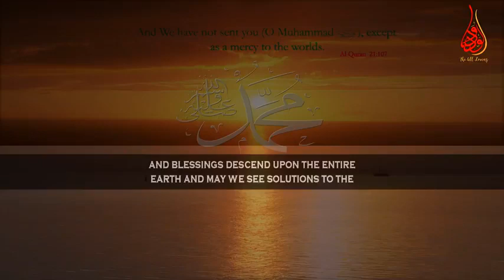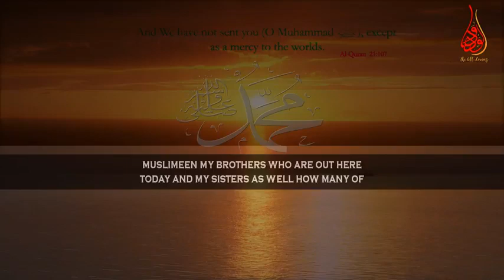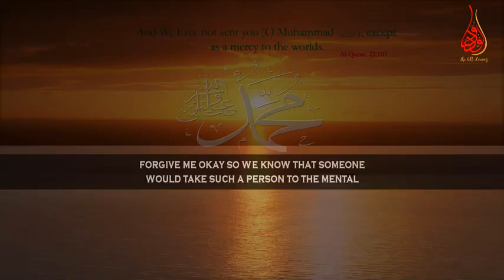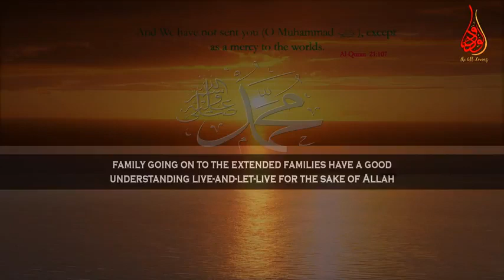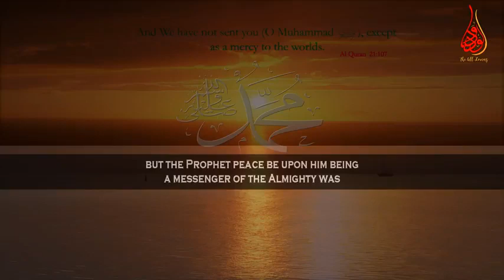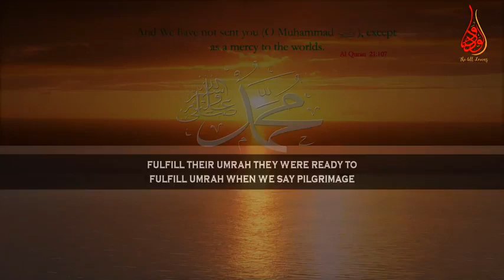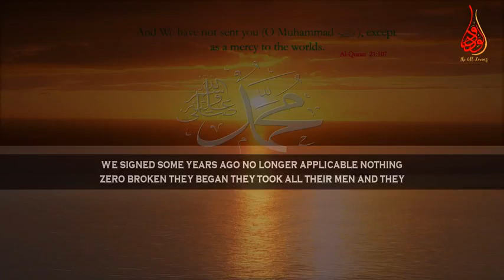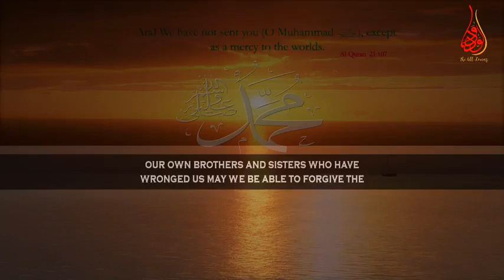Why Nobody Built Refugee Camp !! By Mufti Menk Online